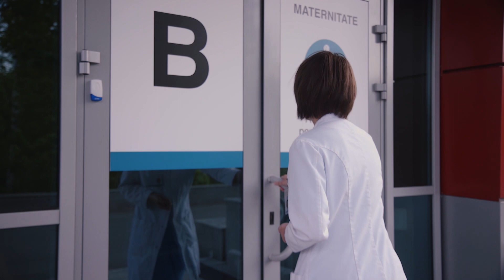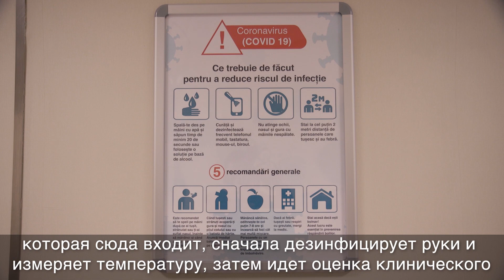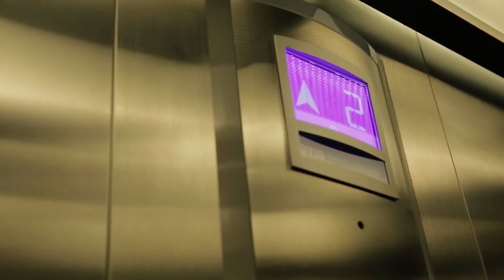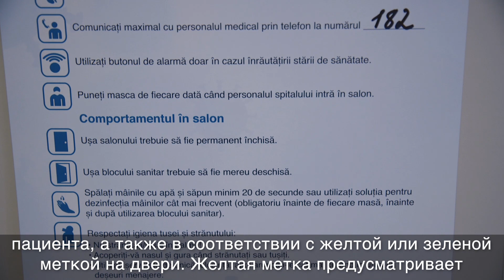Роддом Medpark переехал в отдельный корпус на период пандемии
Критическая ситуация требует незамедлительных действий! Для обеспечения полной безопасности будущих мам и их детей в рекордные сроки был сдан в эксплуатацию блок «В», предназначенный исключительно для Родильного отделения.

Обладая собственной инфраструктурой, он объединяет в себе медицинский и вспомогательный персонал, который работает только с беременными женщинами. В блоке «В» сосредоточены консультативные кабинеты и кабинеты УЗИ, лаборатория, родильные залы и отделение интенсивной терапии для новорожденных, палаты для пациенток. И все это отделено от основного здания больницы, как если бы Роддом располагался на расстоянии нескольких километров!

Как только был открыт блок «В», все 60 сотрудников больницы, как медицинский персонал, так и вспомогательный были протестированы на COVID-19, показав отрицательный результат.